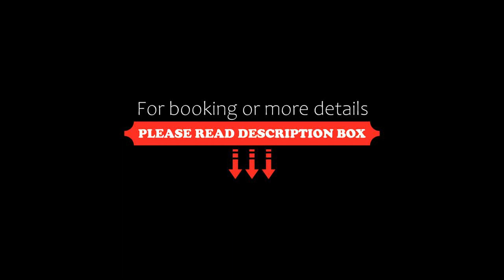Capital O 84283 Piya Inn, Guwahati, India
About Property:
Featuring 3-star accommodation, Capital O 84283 Piya Inn is situated in Guwahati, 11 km from Kamakhya Temple and 2.6 km from The Regional Science Centre. Featuring a shared lounge, this 3-star hotel has air-conditioned rooms with a private bathroom. The accommodation features a 24-hour front desk and a shared kitchen for guests.
The rooms in the hotel are fitted with a TV and free toiletries.
A continental breakfast is available each morning at Capital O 84283 Piya Inn.
Guwahati Zoo is 3.3 ...
Property Type: Hotel
Address: Nuapara, Piya Tower, Nuapara, Dispur, Kamrup Metropolitan, Assam, India, Guwahati, 781005 Guwahati, India
Searching For
1. Capital O 84283 Piya Inn - Guwahati - India
2. Capital O 84283 Piya Inn - Guwahati - India Address
3. Capital O 84283 Piya Inn - Guwahati - India Rooms
4. Capital O 84283 Piya Inn - Guwahati - India Amenities
5. Capital O 84283 Piya Inn - Guwahati - India Offers and Deals
Audio Credit:
Track Title: Subway Dreams
Artist: Dan Henig